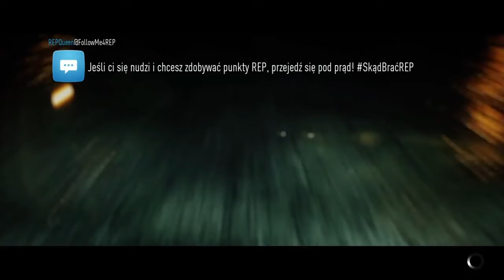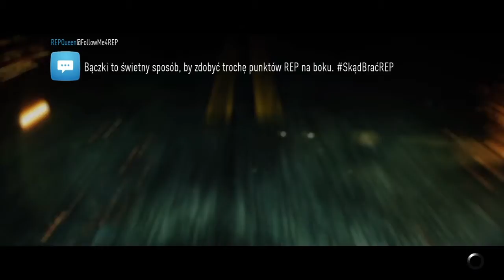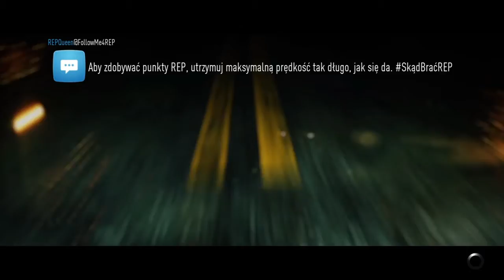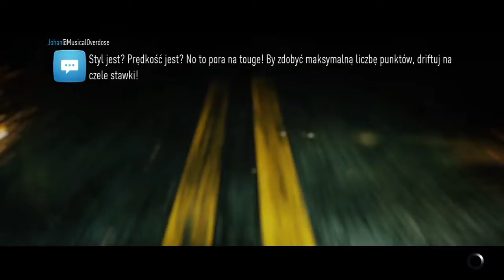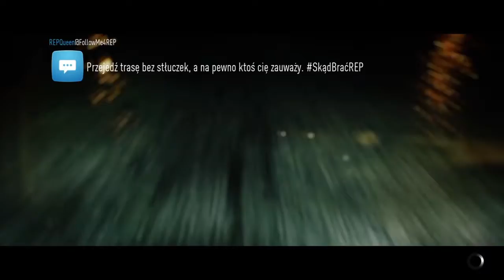Zagrajmy W Need For Speed: 2015 #7 Nowe Wyzwania Eddie'S Challenge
Zadzwoniła do mnie nowa postać była Melissa organizatorka nowej imprezy Eddie'S Challenge z tego co patrzyłem jest 15 wyścigów i ostatni wyścig jest właśnie z Eddie czyli szefem ale póki co nie będę tego robił zostawiam to na później z takiego powodu że najpierw chce przejść tryb fabularny a do tego wrócimy potem :) jeszcze jedna bardzo ważna informacja nie wiem czy pamiętacie ale ten Eddie to jest szef z serii Need For Speed Underground on był ostatnim szefem do pokonania w tej serii nie wiem jak wy ale ja to pamiętam bo kilka razy przechodziłem tamtą część :)